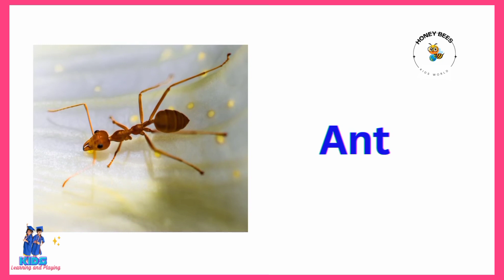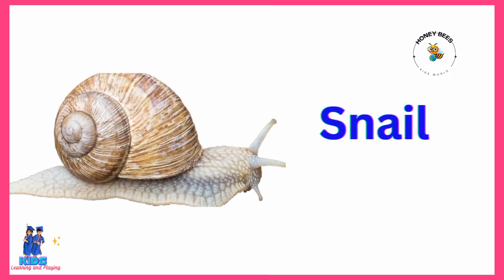Insects name |Insects names for kids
Insects name |Insects names for kids |insects insect ‎@honeybeeskidZ